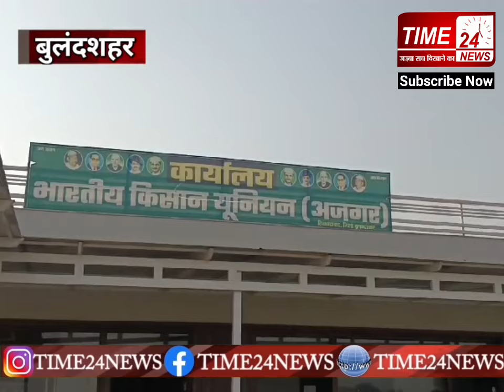सिकंदराबाद: किसान नेता बिन्नू अधाना के दफ्तर पर फायरिंग